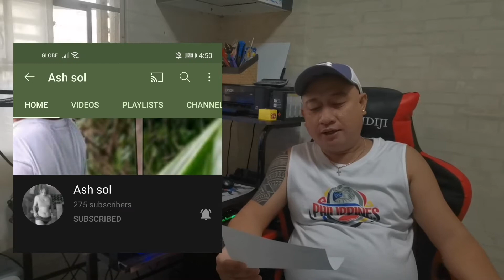Cooking time mga Ka-Team! (Paksiw de Lechon Belly in Sweet flavor)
Our leftover lechon belly na ginawa kon paksiw with sweet flavor. Enjoy mga Ka-Team!